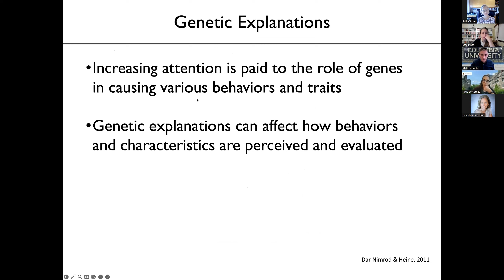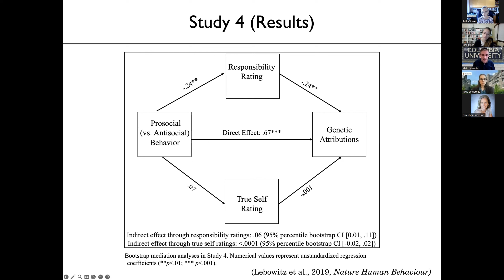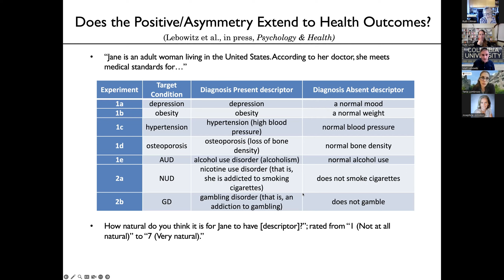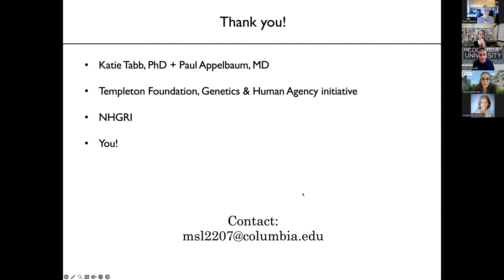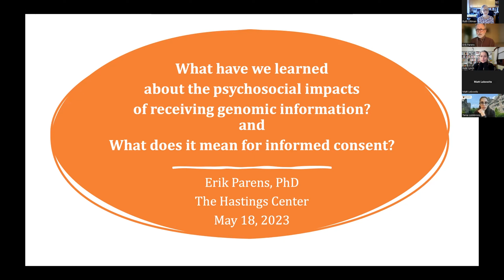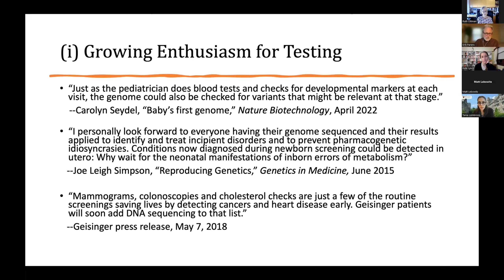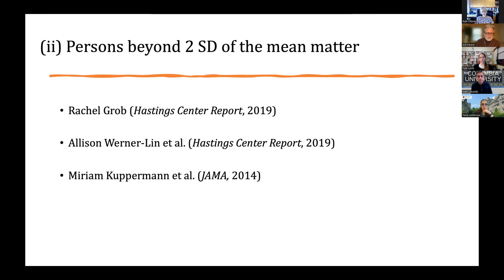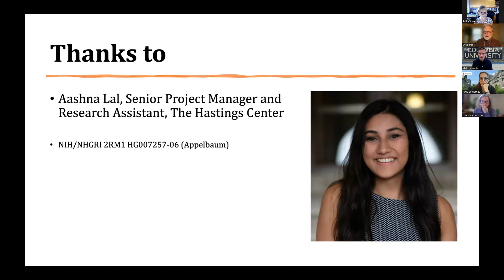2023 Annual Meeting PART 2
Columbia Center for Research on Ethical, Legal & Social Implications of Psychiatric, Neurologic & Behavioral Genetics

Annual Conference • Thursday, May 18, 2023

Genomic research has fueled hopes that genetic findings will lead the way to precision medicine. But whether patients seek and use genetic information will depend on how they understand the link between genetics and health. This conference will address the psychological processes involved in seeking explanations and how they apply to understanding the causal role of genetics. Speakers will also describe empirical research on the types of phenomena most readily attributed to genetics by members of the general population, and the psychosocial impacts of receiving disease-related genomic information among people affected by or at risk of disease.

PROGRAM:

Session 2. Origins and Impacts of Genetic Causal Attributions: Empirical Evidence

Beliefs about Genetic Causation of Positively and Negatively Valenced Phenotypes •  Matthew S. Lebowitz, PhD

Discussion

“What Have We Learned about the Psychosocial Impacts of Receiving Genomic Information?” •  Erik Parens, PhD

Discussion

Summary of today's presentations •  Josephine Johnston, LLB, MBHL

Final Discussion • All speakers and attendees, moderated by Josephine Johnston, LLB, MBHL

Speakers:

Matthew Lebowitz, PhD, is assistant professor of Medical Psychology (in Psychiatry) at Columbia University and affiliated with Columbia’s Center for Research on Ethical, Legal & Social Implications of Psychiatric, Neurologic & Behavioral Genetics. His research focuses on how people reason about and react to genetic and other biomedical explanations for human health, behavior, and identity. Dr. Lebowitz studies how social attitudes and health beliefs relate to causal reasoning and similar psychological processes.

Erik Parens, PhD, is a senior research scholar at The Hastings Center and Director of the Center’s Initiative in Bioethics and the Humanities. His first ELSI project, in the 1990s, offered a sympathetic and critical examination of the disability rights critique of prenatal testing. In the 2000s, he directed an ELSI project that produced a book of essays called “Wrestling with Behavioral Genetics,” and he has recently completed a project called, “Wrestling with Social and Behavioral Genomics.” As a founding member of Columbia’s NIH-funded Center for Excellence in ELSI research, he has been involved in several projects exploring the psychosocial implications of genomic information.

Josephine Johnston, LLB, MBHL, studies the ethical, legal, and policy implications of biomedical technologies, particularly as used in human reproduction, psychiatry, genetics, and neuroscience. Recent studies have addressed human-nonhuman animal chimeric science, prenatal genetic tests, gene editing, and the use of sequencing technology in newborns. She is a member of Columbia CEER. In addition to scholarly publications, her commentaries have appeared in STAT, New Republic, Time, Washington Post, and Scientific American. Ms Johnston is a New Zealand-trained lawyer with a master’s degree in bioethics and health law from University of Otago, where she teaches medical law to medical, dental and pharmacy students.